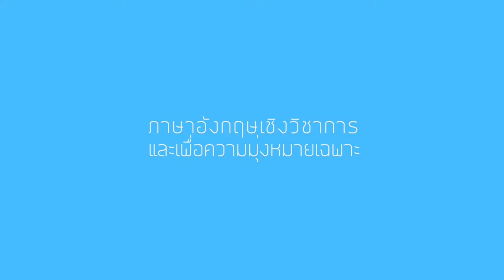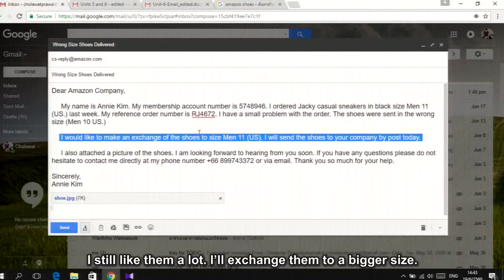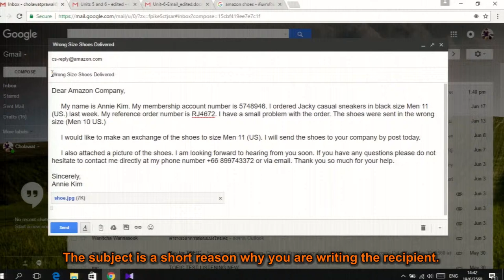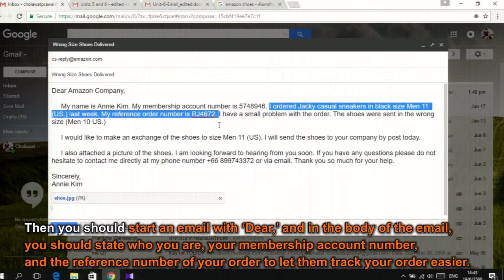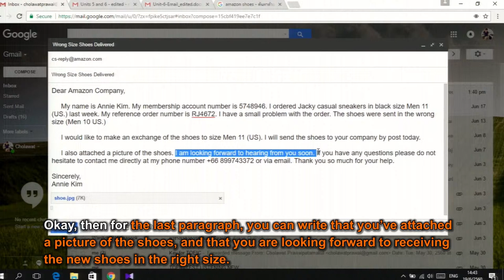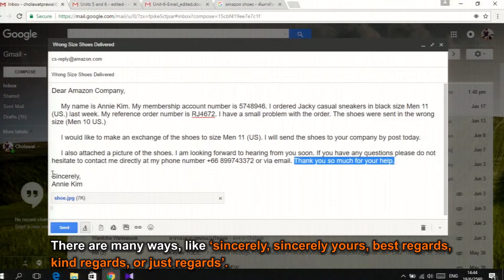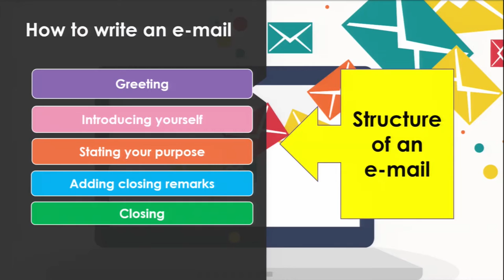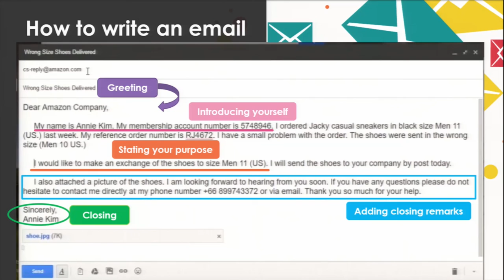Email Grammar 1/2